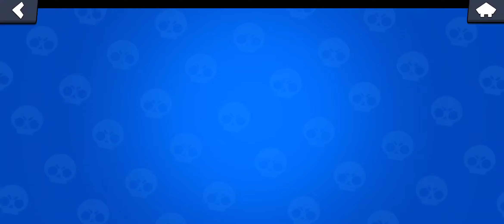Can we Unlock Belle in 200 Boxes Brawl Stars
brawl star new brawler
Belle unlock
200
100 boxes mega boxes